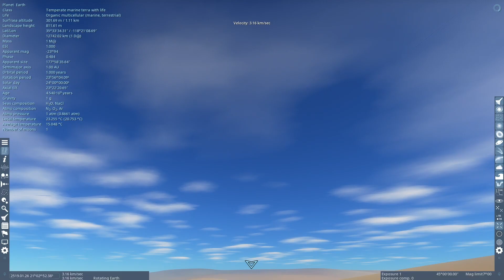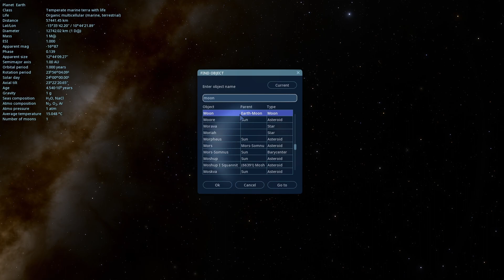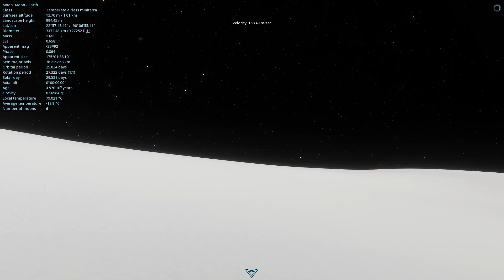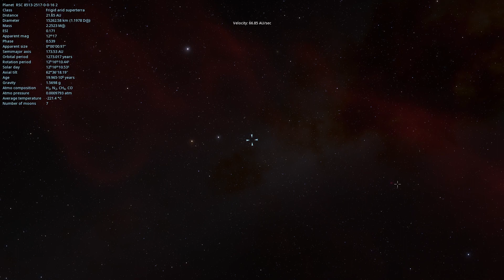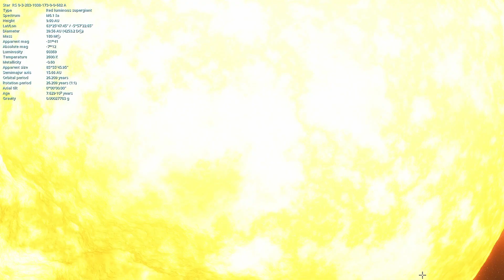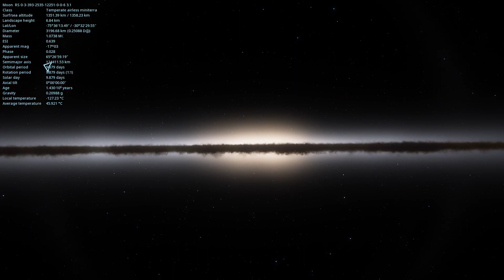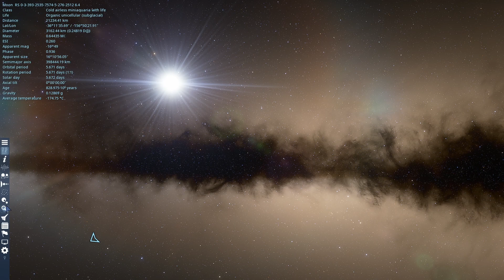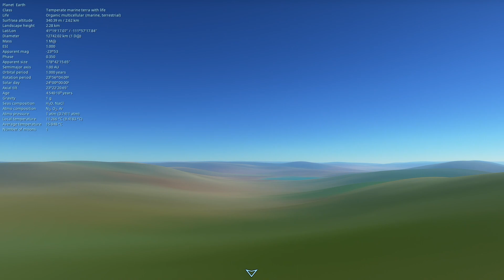Space is so cool | Space Engine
A more relaxing video